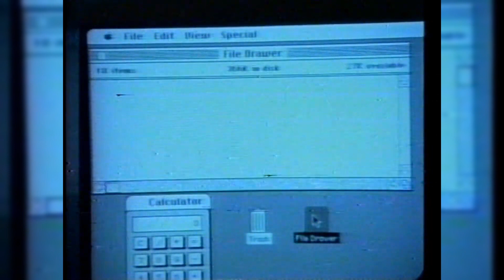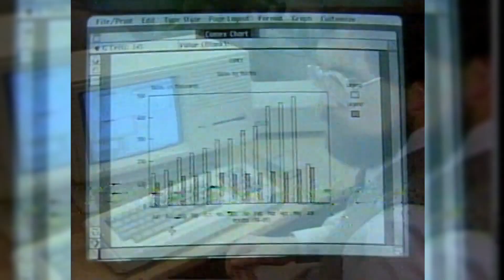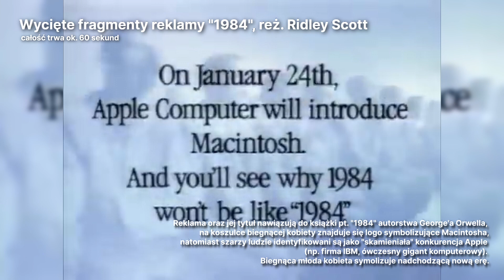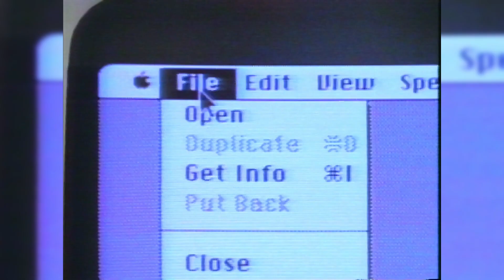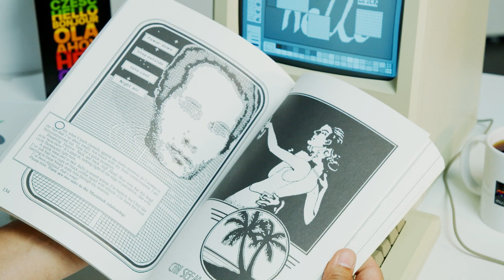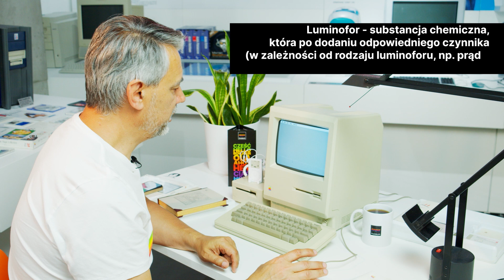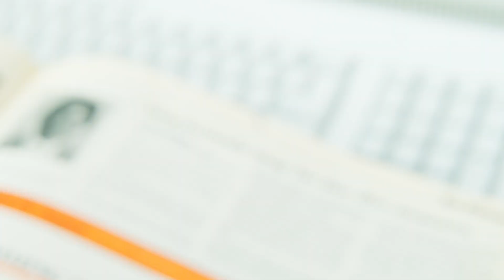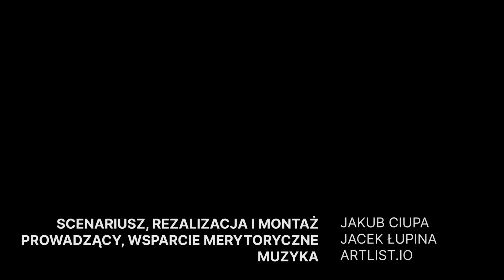Pierwszy MACINTOSH i jego historia. (128k)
Komputer w kształcie głowy, problemy wewnątrz firmy i (w przeliczeniu na dzisiejsze pieniądze) 28,000.00 zł!
Oto historia pierwszego Macintosha, modelu 128k.

Apple Muzeum Polska jest inicjatywą prywatną i nie jest sponsorowane ani autoryzowane przez Apple Inc.
Apple, Apple logo, Mac, Macintosh oraz inne nazwy produktów umieszczonych na ekspozycji są zastrzeżonymi znakami towarowymi firmy Apple Inc., zarejestrowanymi w Stanach Zjednoczonych i innych krajach.